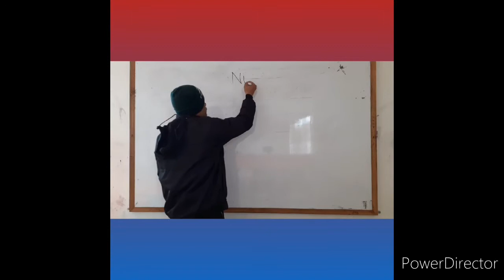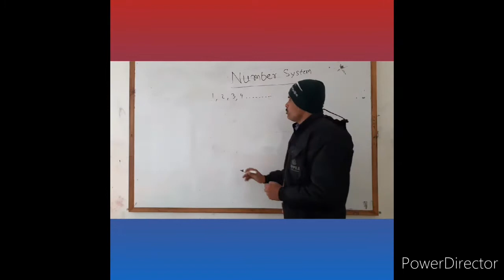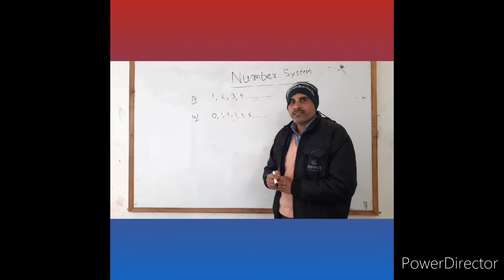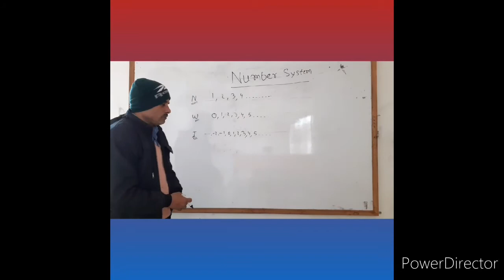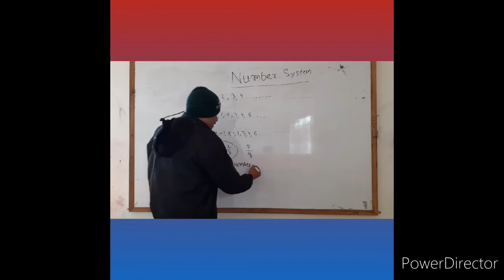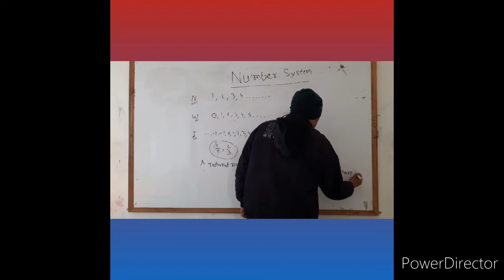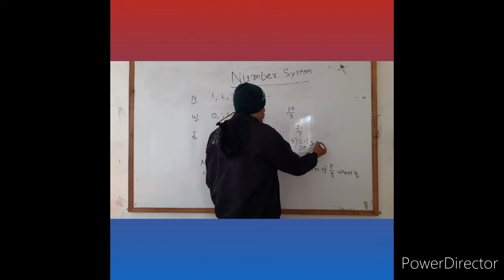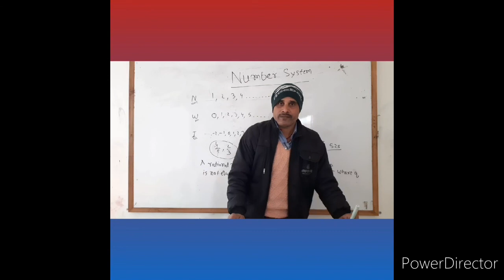Number System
This topic aims to understand number system.